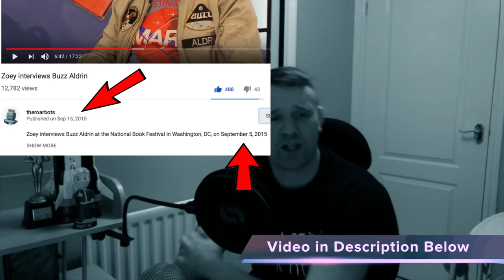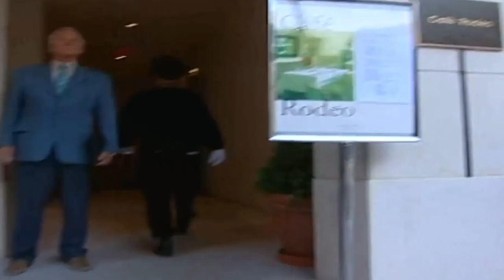Buzz Aldrin Tells Little Girl we didn't go to the Moon?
Guys I think this could be just a slip of the tongue from old Buzz, if we didn't go, I don't think a 6 year old would be the one to get it out of him.
I for one believed we went there but I question it now more and more, I do think that we more than likely but there is something they are hiding?

Zoey interviews Buzz Aldrin Link & Channel Berlow

HUGE Thanks to the Music Artist Miza for the Tune The Return [BASS BOOSTED] the Music channel links below where you can download the Tune for FREE check it out